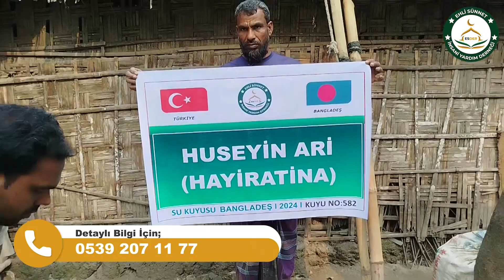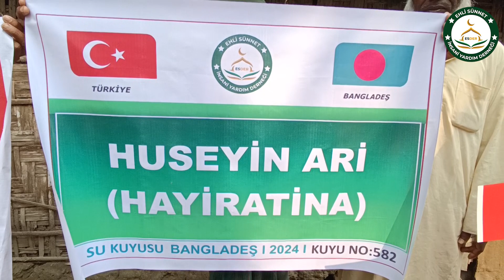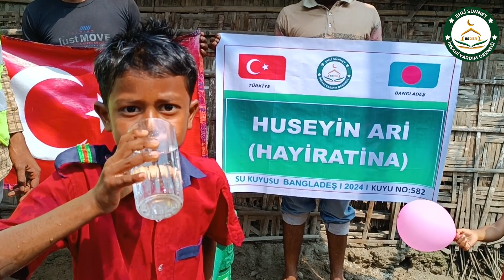Bangladeş 582 No Lu Su Kuyusu